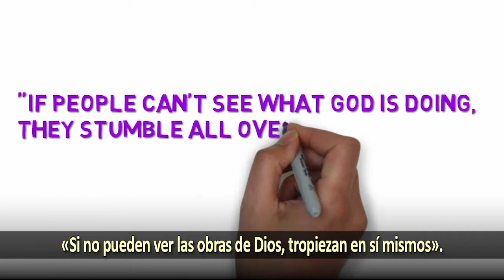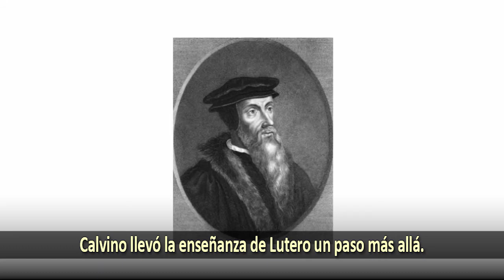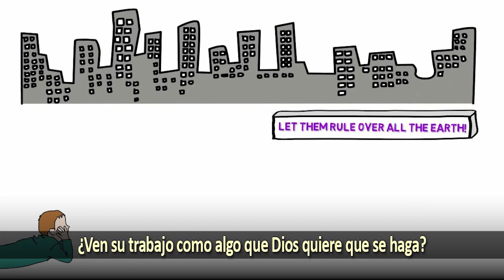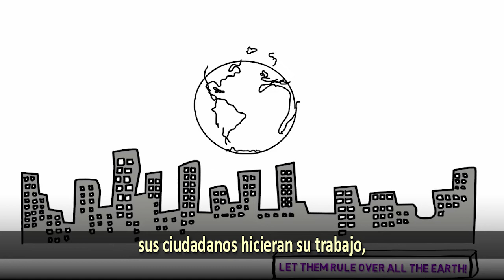Temas Criticos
Critical issues facing educators, with Spanish subtitles.